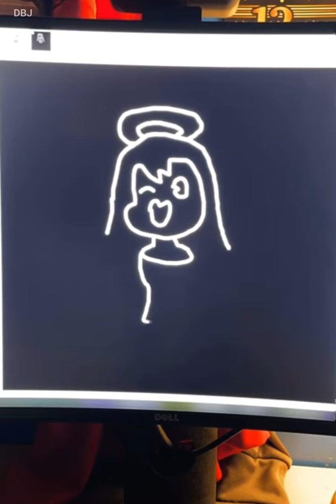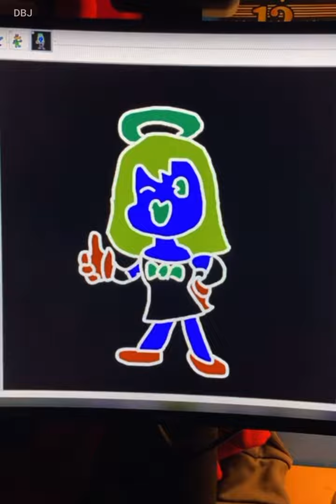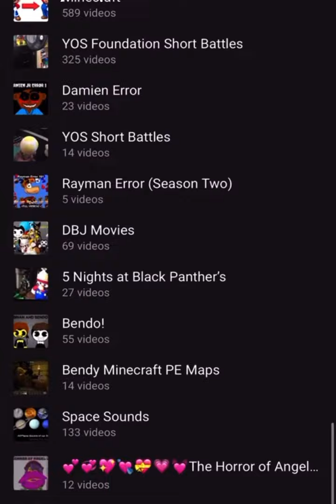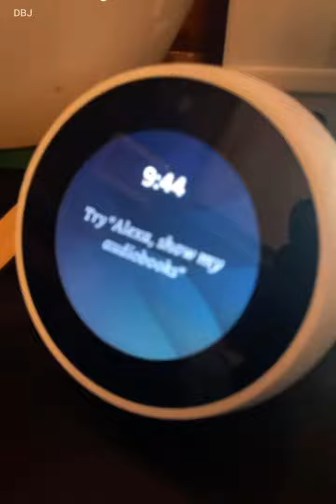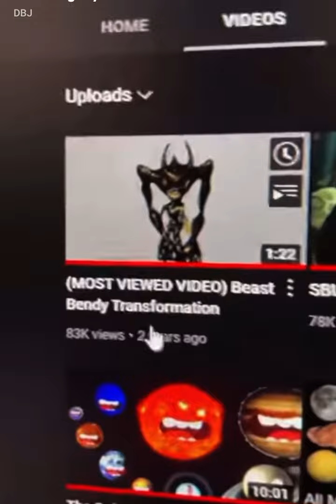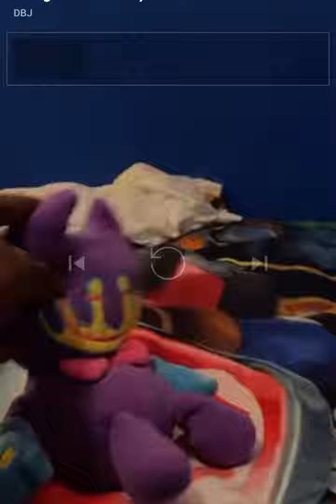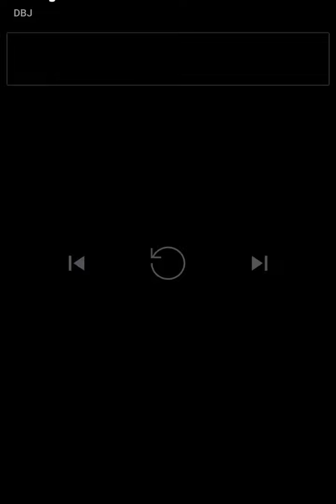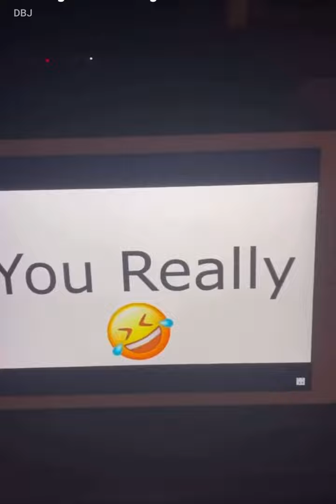22 Minutes of DBJ Shorts (Funny and Weird Moments 2021-2022)